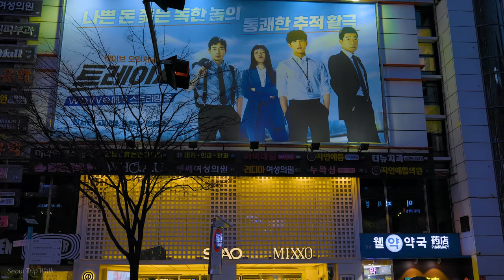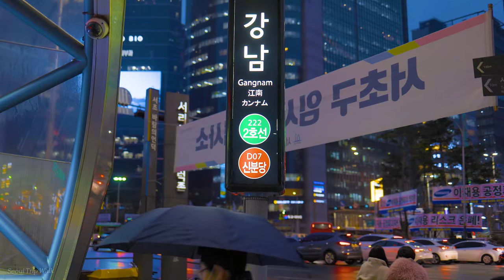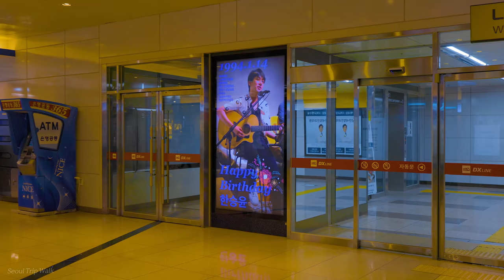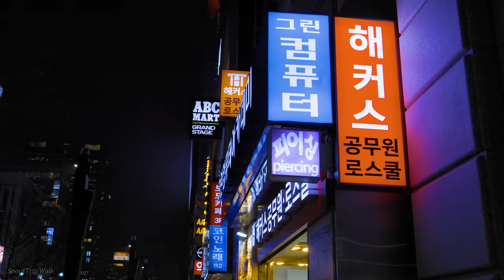Walking on a Rainy Blue Evening in the Last Winter of Gangnam, Seoul / Street noise ASMR / Korea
Copyright ⓒ 2022 'Seoul Trip Walk'